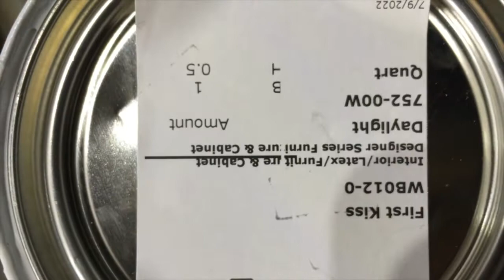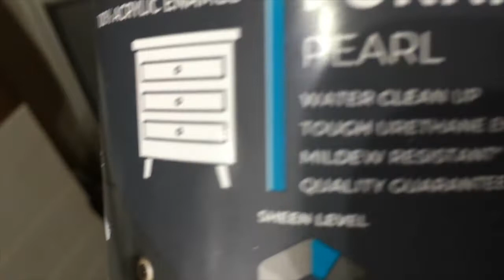rénovation vr de vie pt 2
2005 roulotte rockwood 8318ss

ma amazon

MOZA Mini-S Essential...

iPhone USB, Lightning

Android USB type C